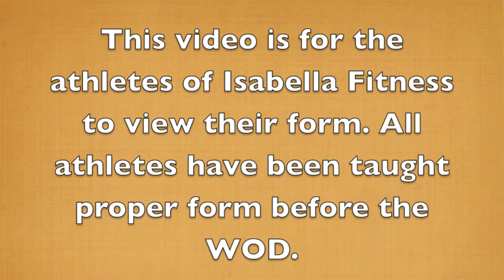For Time Tuesday 9 24 13